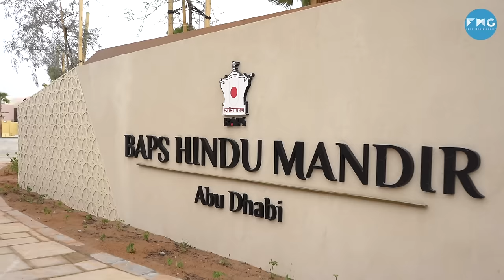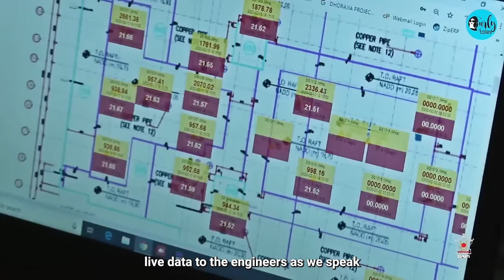Exclusive Look Inside UAE's Biggest Hindu Temple In Abu Dhabi | I Love My Dubai Ep.8 |Curly Tales ME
Exclusive Look Inside UAE's Biggest Hindu Stone Temple In abudhabi

This is not just any Hindu temple but UAE’s first & the biggest temple in the country & said to be the biggest in West Asia at an estimated cost of 400 Million Dirhams. This temple showcases the beautiful harmony &  friendship of 2 countries & civilization.

Located on the Dubai, Abu Dhabi Sheikh Zayed Highway, The BAPS Hindu Temple is a reflection of spiritual harmony.  The construction of the Mandir is currently in order & once complete is set to be a spectacular marvel.

Mr. Modi is coming for the Inaugural event on 14th February and the Mandir is open to the Public on the 1st of March 2024.